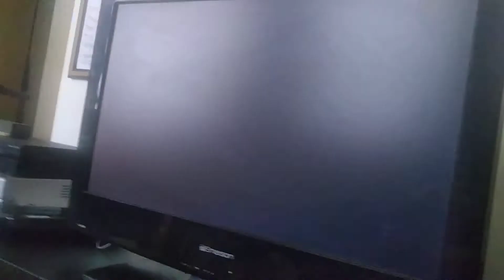Mysticons vs. Spongebob squarepants special movie 2: sponge out of water(17)